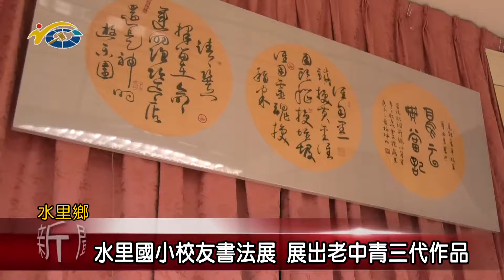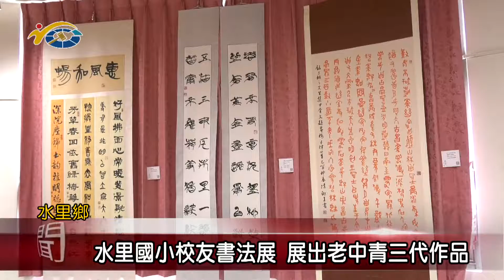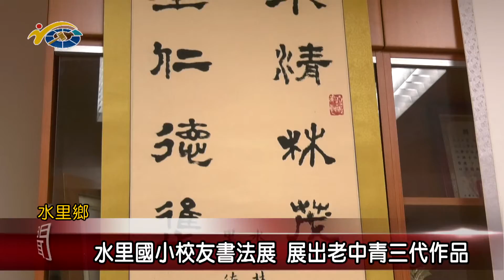20211014 民議新聞 水里國小校友書法展 展出老中青三代作品(縣議員 王秋淑)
書法是中國優美的文化傳統，水里國小先前在吳震中校長的帶領下，推動書法練寫，至今，已有優異的表現，這次特別規劃集結老中青三代三十餘年的成果，進行展出，除了展現水里國小推動書法有成，也希望未來能讓書法教育更發光發熱。